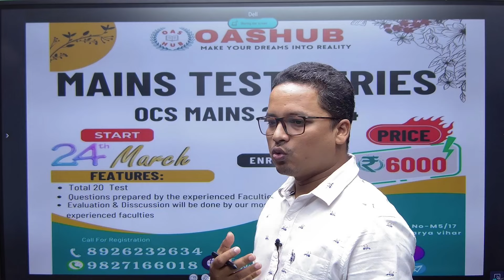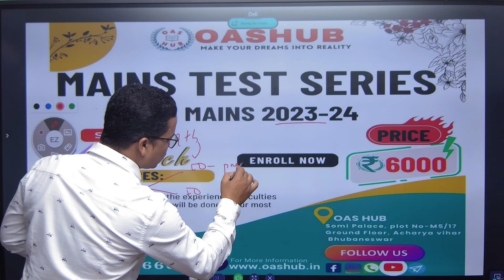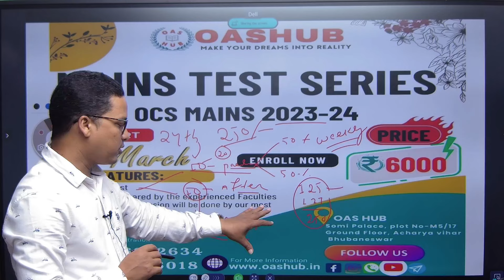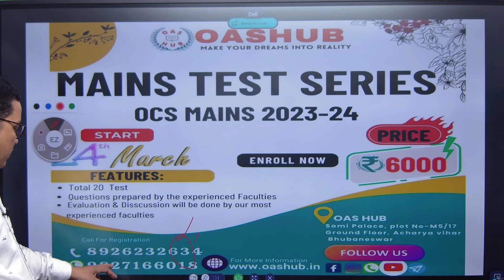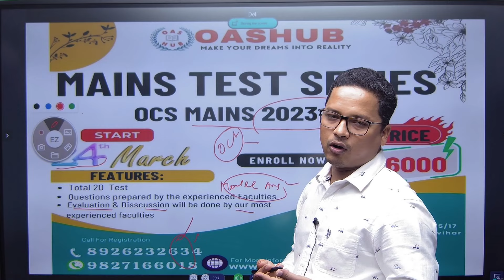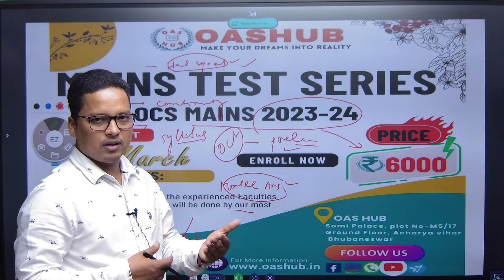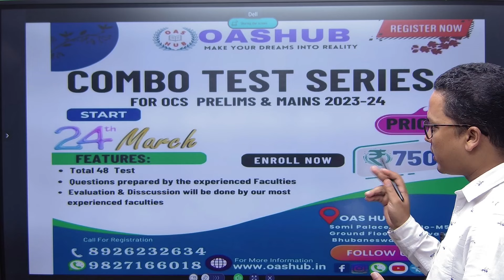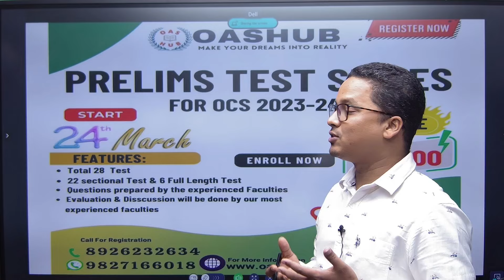JOIN FOR OPSC MAINS AND PRELIMS TEST FOR 2023-24 SESSION.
OASHUB is a one stop solution for OPSC Aspirants. We believe in quality content and concept clarity. OASHUB offers (both online and offline) Classes .
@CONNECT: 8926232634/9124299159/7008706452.